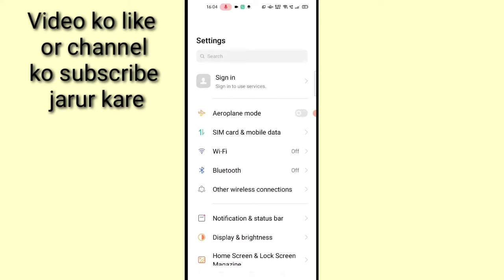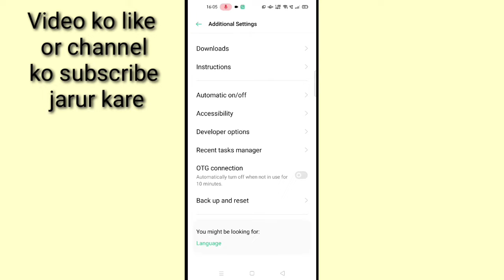oppo mobile me power button se call cut band kaise kare।। Power button ends call problem in oppo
is video me bataya gaya hai friends ki oppo mobile me power button se call cut band kaise kiya jata hai